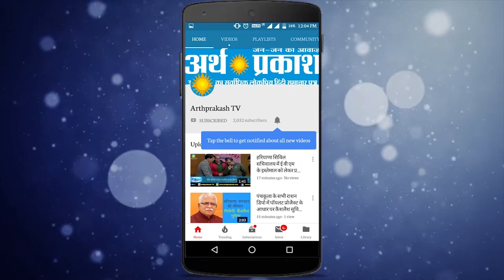WATCH चंडीगढ़ पहुँचने से पहले पानीपत टोल पर जानिये क्या बोली कांग्रेस प्रदेश अध्यक्ष कुमारी शैलजा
चंडीगढ़ पहुँचने से पहले पानीपत टोल पर जानिये क्या बोली कांग्रेस प्रदेश अध्यक्ष कुमारी शैलजा